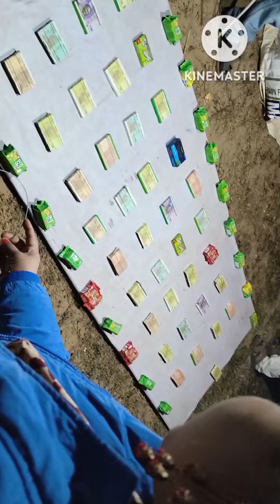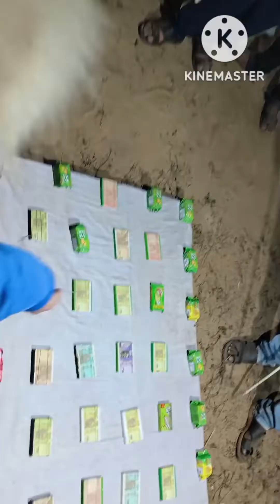konark festival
konark festival in 4th day of 4 December 2022